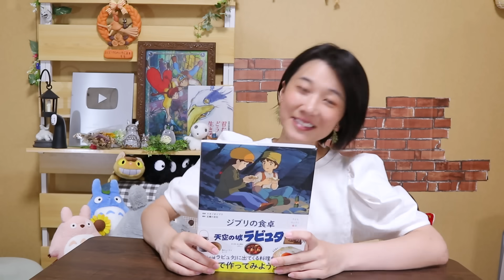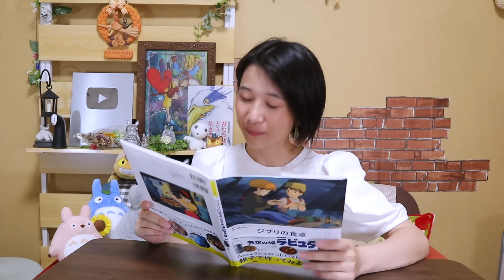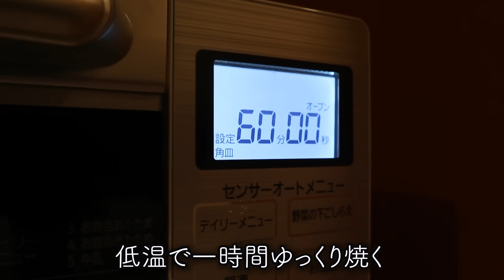【ジブリ飯】ジブリ監修の公式レシピで「ラピュタ」の巨大肉を完全再現してみた！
🔻子どもりょうり絵本 ジブリの食卓 天空の城ラピュタ